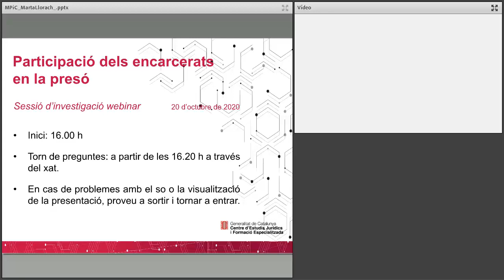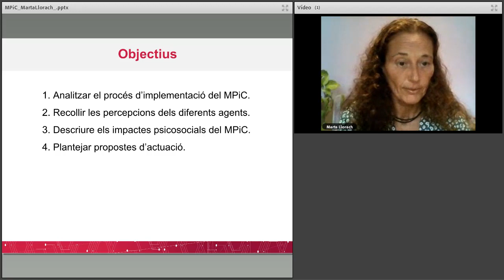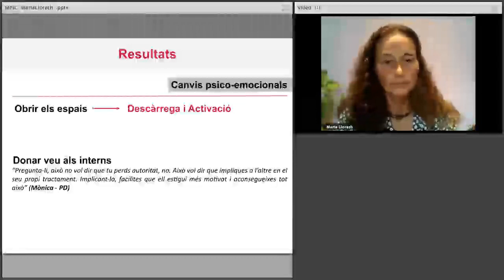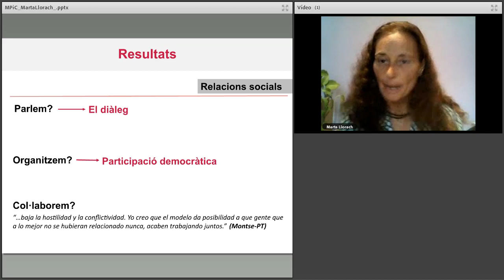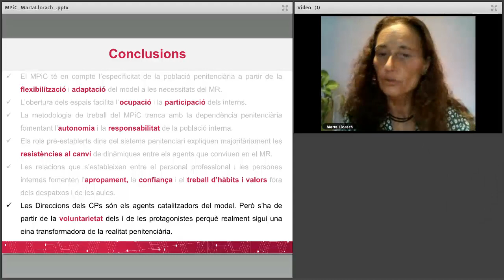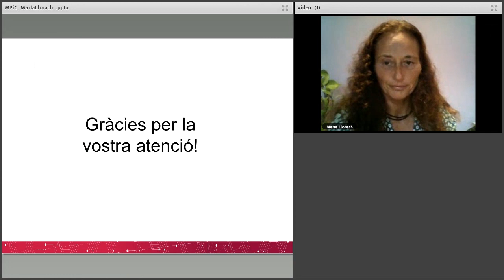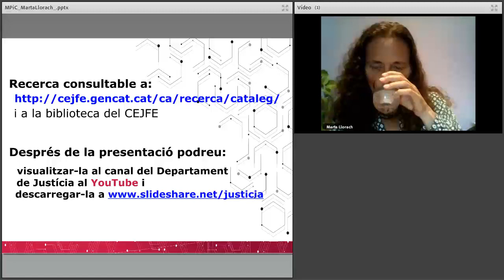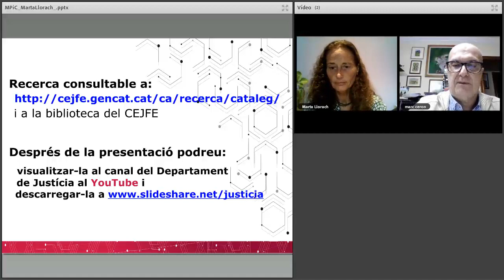Model de participació i convivència en un mòdul d'un centre penitenciari